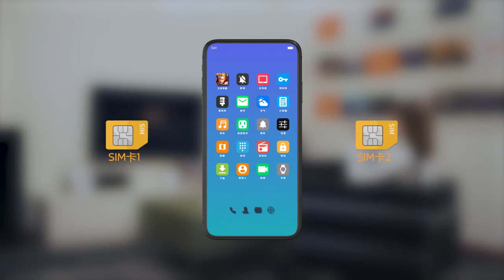New Mediatek Dimensity 1200 Hyper engine technology.